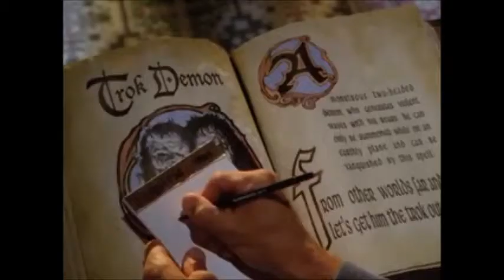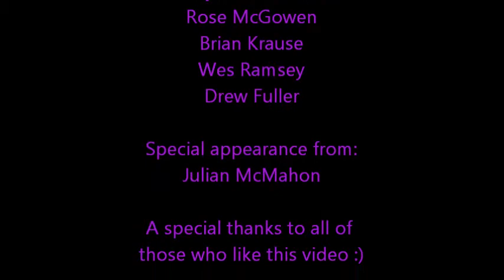Charmed The Movie - Trailer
Fan made trailer for Charmed the Movie. Please tell me what you like or dislike about it!